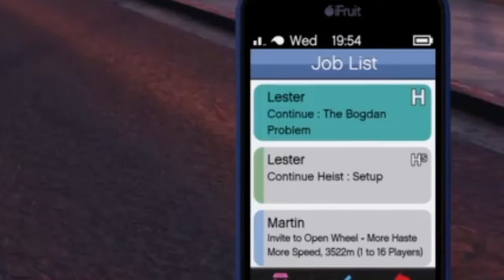Salty GTA player tries to fight me..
-This guy was veeeeery toxic and would do anything to get a kill back on me
-It's funny how my intentions were suppose to be 1 kill but he kept following me sooo..
-More edits on the way